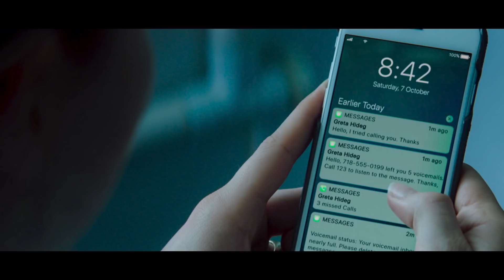Greta (2019) | HD Traileri | Elokuvateattereissa 10.5.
Greta elokuvateattereissa 10.5.

Nuori tarjoilijatar Frances (Chloë Grace Moretz) löytää käsilaukun New Yorkin metrosta. Hän päättää palauttaa sen ja etsii käsiinsä laukun omistajan, viehättävän leskirouva Gretan (Isabelle Huppert). Kenties siksi, että on hiljattain menettänyt oman äitinsä, Frances päätyy ystävystymään elegantin ja hiukan omalaatuisen pianonopettajan kanssa, joka vaikuttaa itsekin hiukan yksinäiseltä. Mutta pian alkaa tuntua siltä, että Gretalla on salaisuuksia – synkkiä salaisuuksia. Frances yrittää ottaa etäisyyttä uudesta ystävästään ja huomaa pian että se on paitsi vaikeaa, myös hengenvaarallista. Trillerin on ohjannut Neil Jordan (The Crying Game).